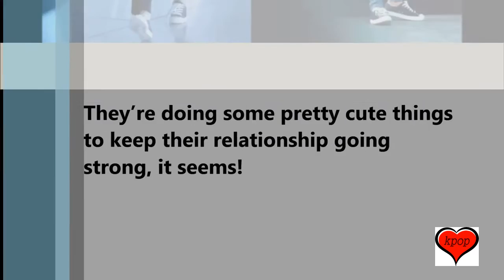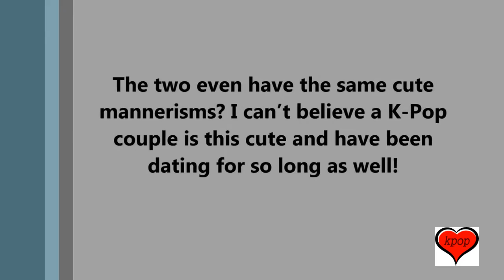fx Krystal and EXO’s Kai Still Dating ?